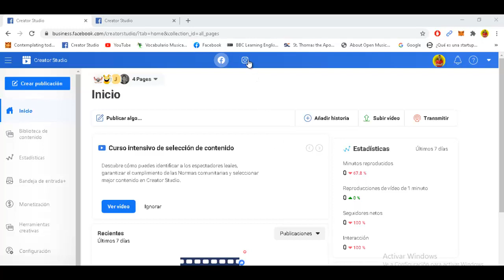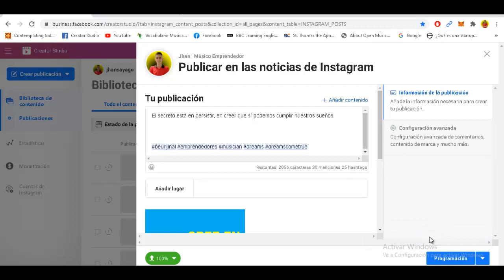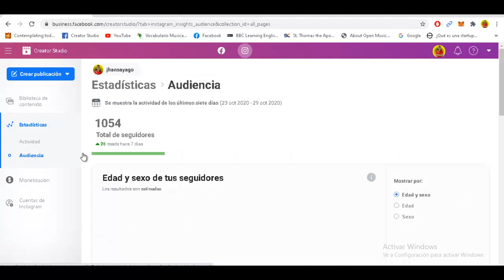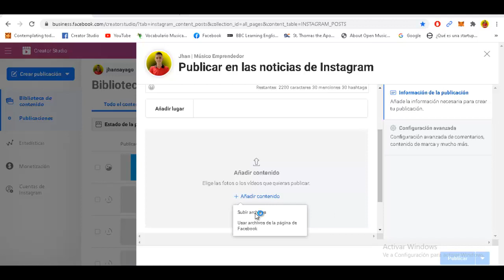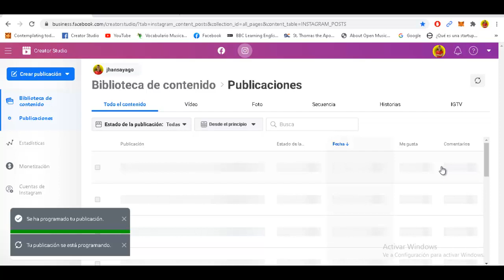Cómo programar mis publicaciones en Instagram GRATIS FACEBOOK CREATOR STUDIO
Instagram es una red social 100% visual por lo tanto la preparación del contenido debe estar acompañada de estrategias y objetivos a cumplir, no es publicar por publicar.

Generar marca personal es un deber que hay que cumplir para optar por mejores oportunidades en el mundo laboral.

AMDG